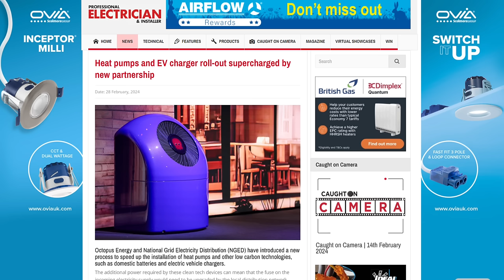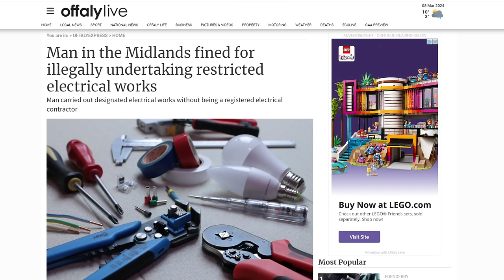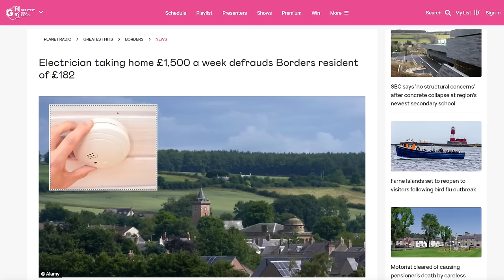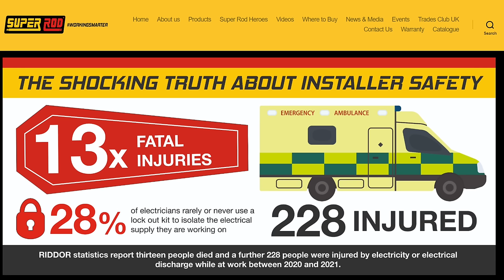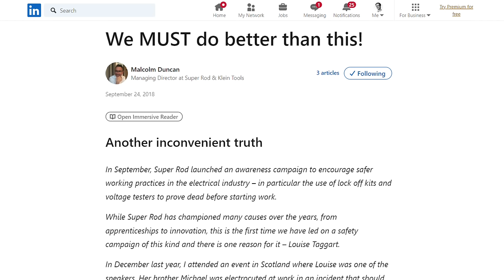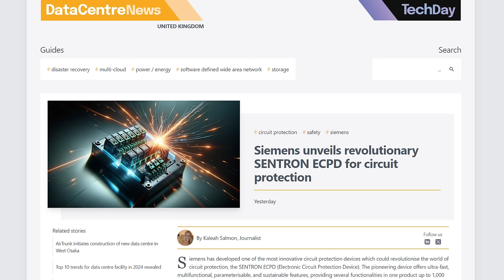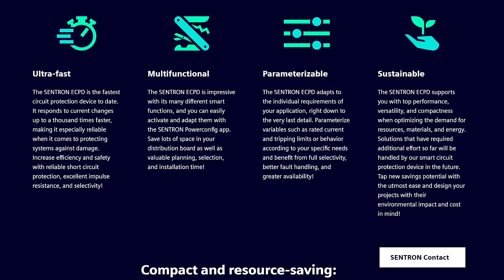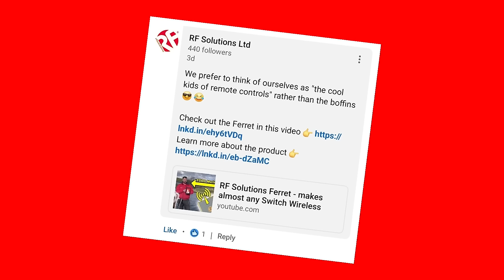Electricians Allowed To Upgrade Incoming Fuse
Electricians from a major energy company are being allowed to upgrade the incoming fuse by National Grid…

…a contractor who charged a woman £182 to upgrade a fire detector is found guilty of fraud…

…and Siemens unveils what’s being dubbed a circuit breaker from the future…

Welcome to Electrical News Weekly in association with Solar Trade Sales, whether you're listening in the van, on site, or down at the wholesale counter.

Show Notes 🗒️

Time Stamps ⏱
00:00 Electrical News Weekly 11th March 2024
00:46 Electricians from major energy company now allowed to upgrade incoming fuses
02:04 Man fined for illegally undertaking restricted electrical works
03:03 Electrician charged for fraud after fitting unnecessary smoke alarm
03:47 Installers risk their lives by not following safety procedures
06:15 Check out our free safe isolation training modules
06:25 Siemens unveils circuit breaker from the future
07:51 We want to hear from you
08:09 Thanks to our premium partners